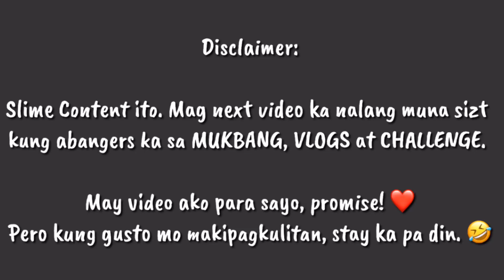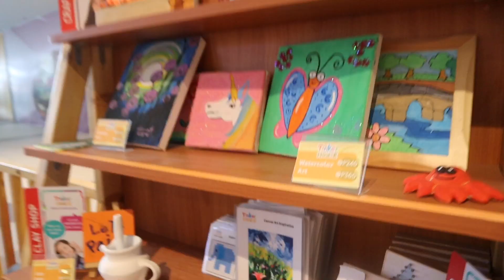DATE WITH OUR SUBSCRIBER! (#2)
FACEBOOK GROUP: Ian and Kathy Family

Credits:
Owners take full credits to music used.